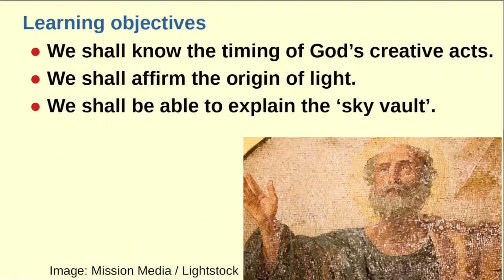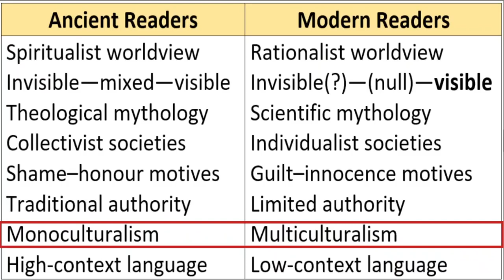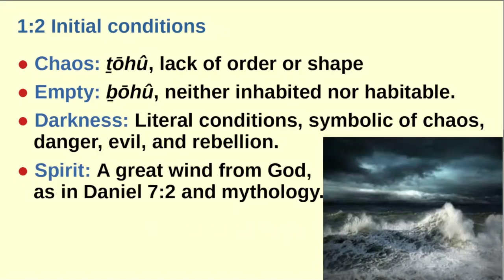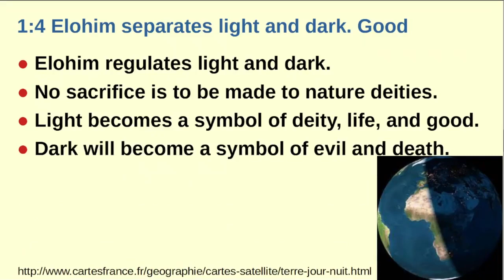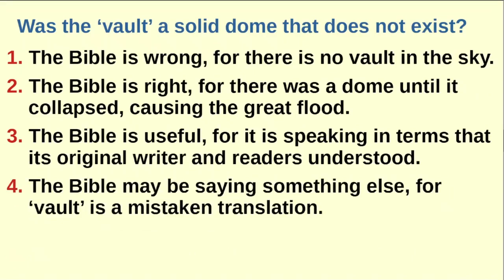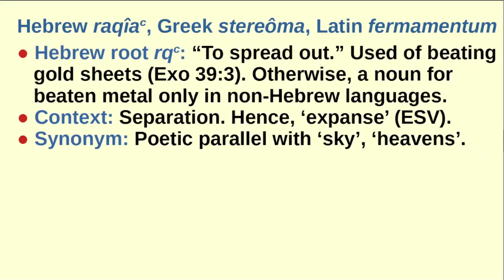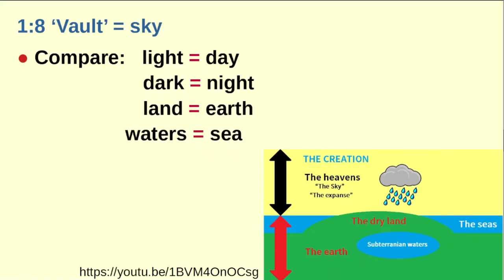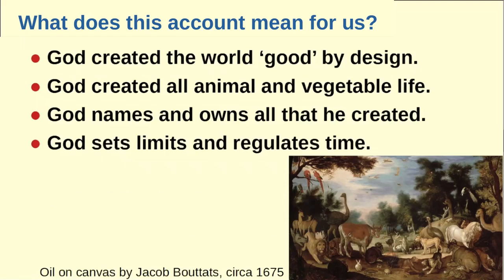Powellhurst Men, Genesis 1:4-10, with Dr Galen Currah